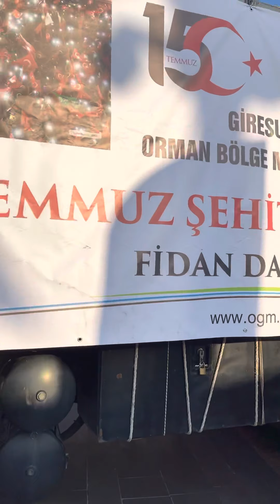15 Temmuz da yine meydanlardaydık.Giresun’dan selam olsun